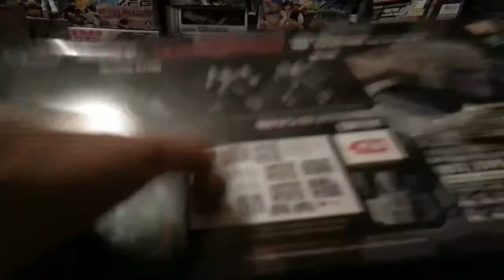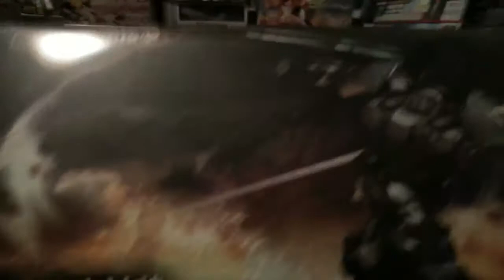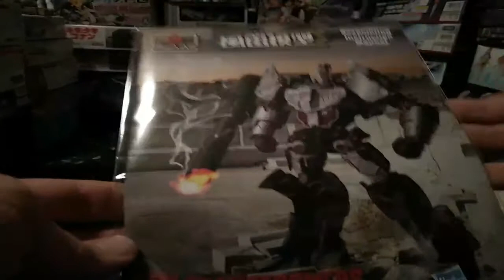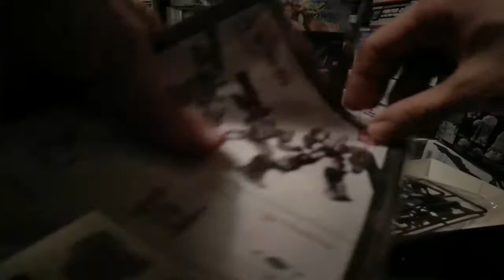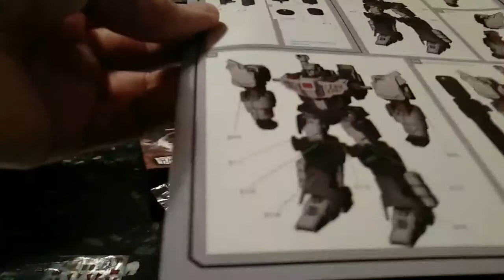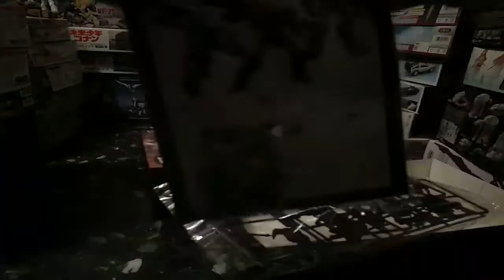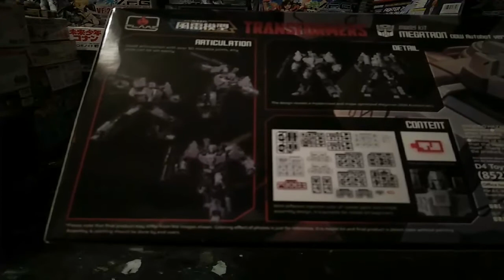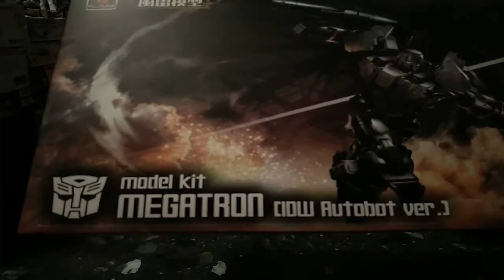Unboxing Megatron IDW Autobot ver. model kit Flame Toys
Ebbene si, il primo model kit di Megatron è... un Autobot!
Basato sul design del fumetto IDW questo Megatron passato dalla parte dei buoni è comunque molto interessante, vediamolo insieme.